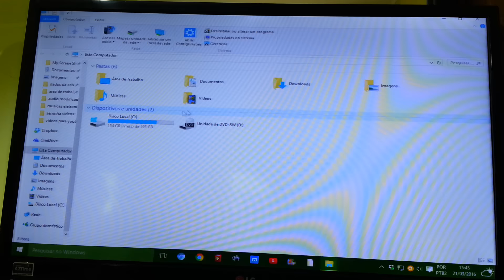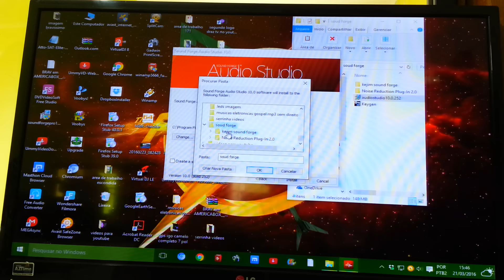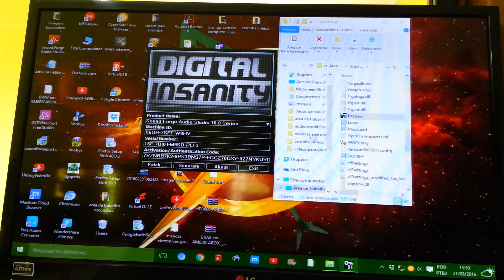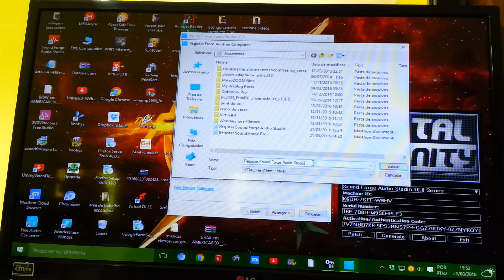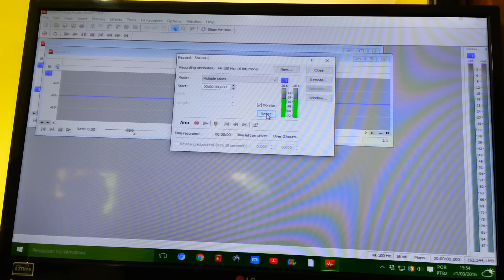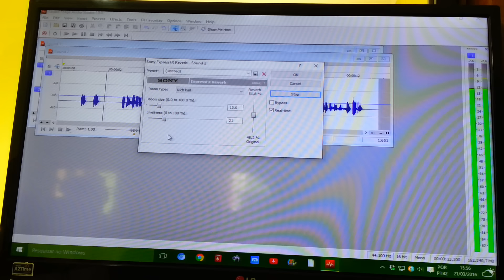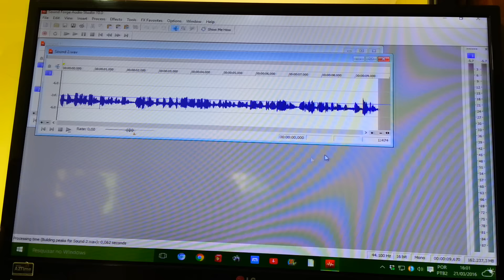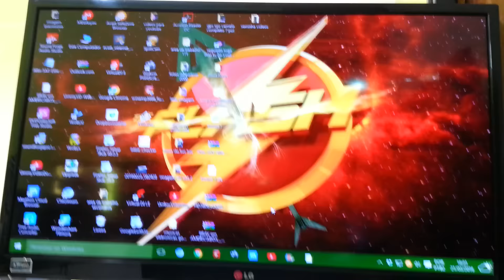sound forge instalacao tec draz tv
esse louder forneco somente por email com esse louder tem chaves de todos o programas da sony registros seriais esse kejin e tipo validador para windons pirata registra com serial horiginal e roda tudo perfeito consulte valor do kejin eu mando para voce completo kejin mais programa sound forge .email